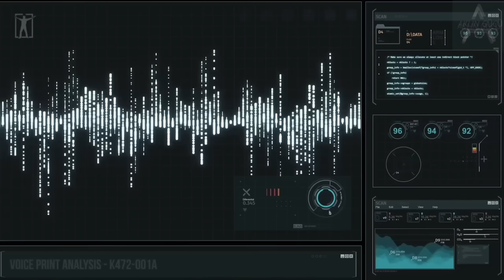"TEK BİR ŞEY. ONU EVDEN ÇIKARIN. HUZUR VE MUTLULUK GERİ GELECEK" | Çekim Yasası | 2023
Teşekkür ederim!